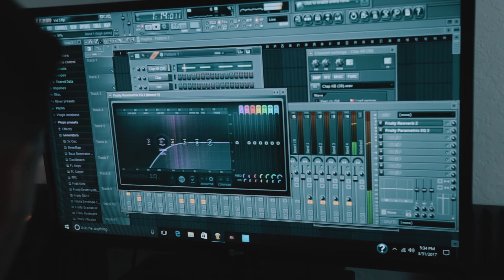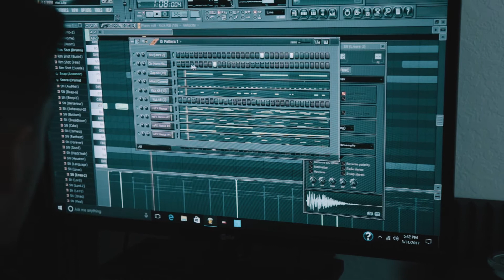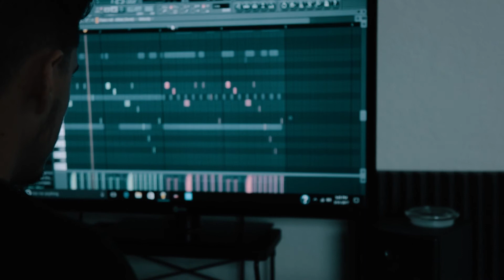Making a Beat on FL Studio 12 from Scratch [EPISODE #2] - Kyle Beats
how to make a beat on fl studio 12,
how to make a beat on fl studio,
how to make a simple beat on fl studio 12,
making a beat on fl studio 12,
making a beat on fl studio 12 from scratch,
beat making fl studio studio vlog
kyle beats,
prod by kyle beats,
beat making,
beat making on fl studio,
make a kodak black type beat,
how to make a kodak black type beat,
how to make a young thug type beat,